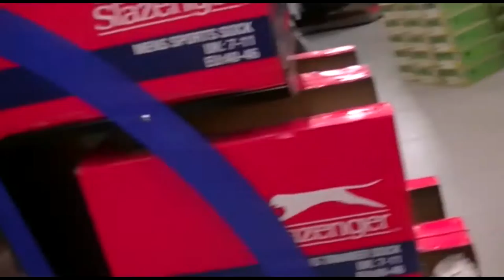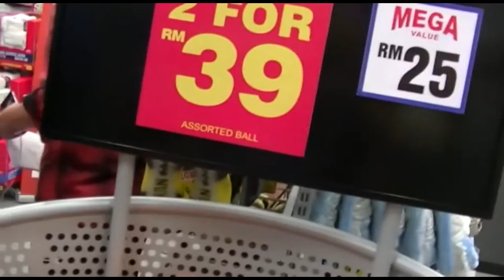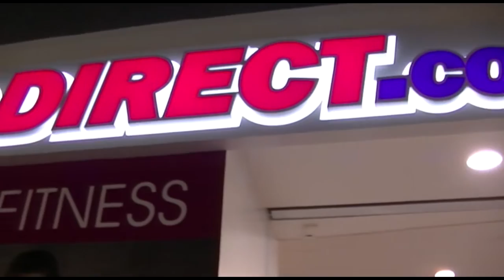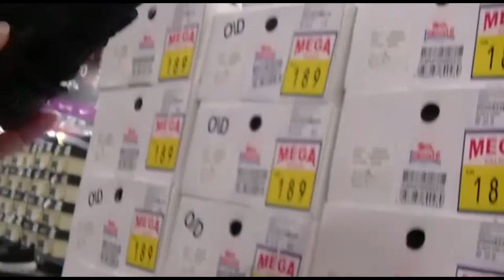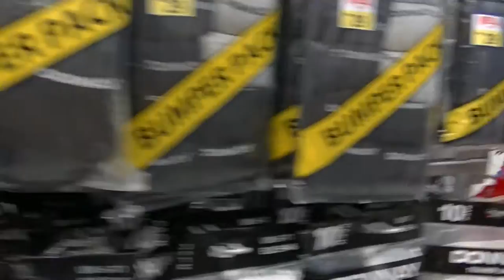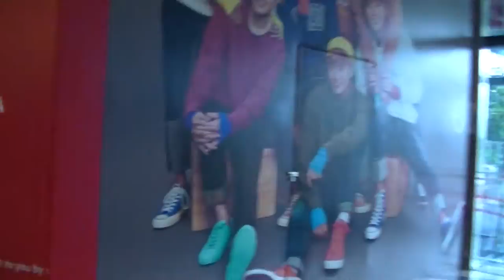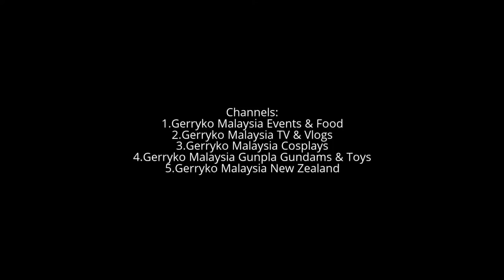John Arne Riise (Liverpool FC) at Sports Direct Sunway Velocity, FullVideo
John Arne Riise (Liverpool FC) + Sports Direct Sunway Velocity, 14 Mar 2017

John Arne Riise

John Arne Semundseth Riise (YOON AR-neh REE-seh;, born 24 September 1980 in Molde,[1] Norway) is a retired Norwegian professional footballer who last played as a left-back and a left midfielder for Indian Super League club Chennaiyin F.C. on a two-month contract.

With 110 caps, he is the most capped player for the Norway national team. He was named in the Norway squad for UEFA Euro 2000 but did not play in the tournament. Riise scored 16 goals before his retirement from international duty in 2013. He spent seven years playing for Premier League side Liverpool, in which he won many honours, including the 2004–05 UEFA Champions League, before moving to Roma in 2008.

SportsDirect.com

Sunway Velocity

Sunway Velocity Mall, Lingkaran SV, Sunway Velocity

0:10, 6:00, 12:00, 18:00, 24:00, 30:00, 36:00, 42:00, 48:00, 54:00,

💕Stabil💕 - has been stabilized using youtube editor
♪ Music Used♫ ♬

性NSFW别
► = to